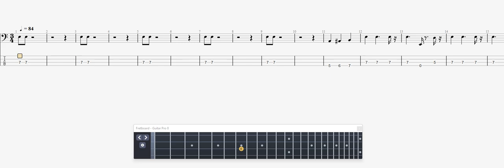Michael Schenker Group Lost Horizons BASS GUITAR TAB